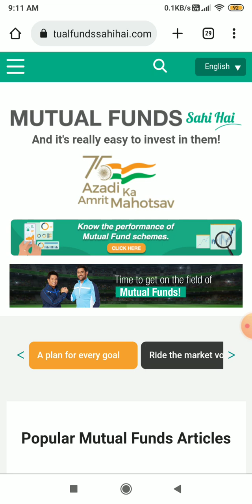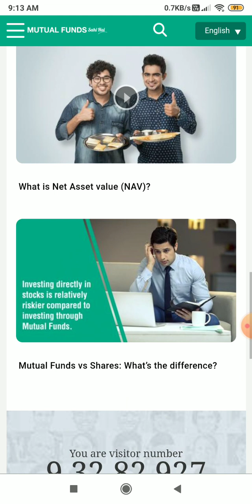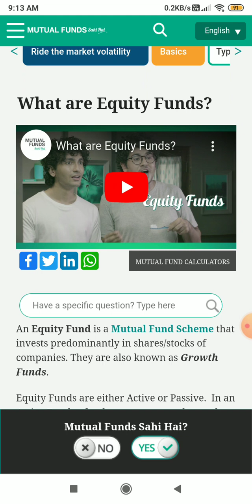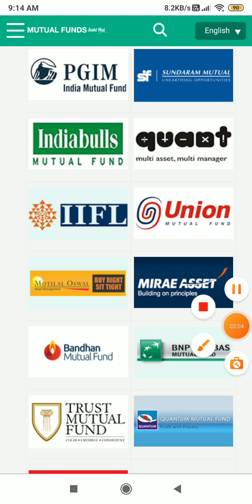Mutual Fund Big Investment First Earnings World wide Available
Video Description:- is video mein Ap logo ko Bataya gaya hey ki first earnings world wide available hey invester k liye